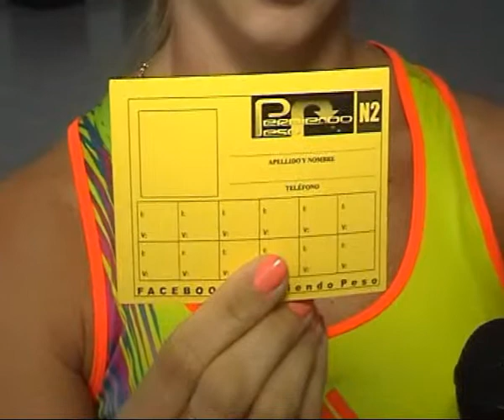Iturriaga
Perdiendo Peso . . . Testimonios . . .